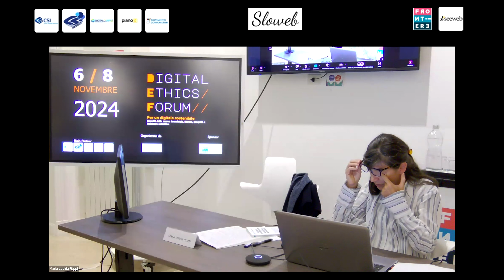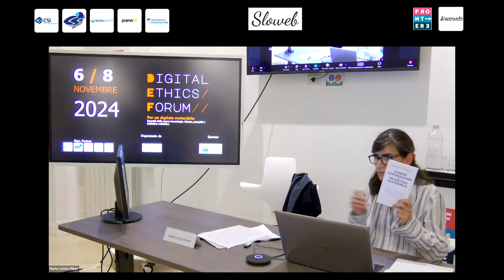Giovanna Giordano - L’educazione digitale non ha età - Digital Ethics Forum 2024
Digital Ethics Forum 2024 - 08/11/2024

Le esperienze di Sloweb con scuole e associazioni per far sì che il digitale diventi un ponte fra le generazioni e non una separazione.

Modera Maria Letizia Filippi

Giovanna Giordano
Sloweb, Escamotages S.r.l.
Laureata in Scienze dell’Informazione a Torino nel 1979, lavora in Canada e Italia in campo telecomunicazioni e informatica. Nel 2010 fonda Escamotages, società di consulenza e educazione digitale. Nel 2017 con altri fonda Sloweb, di cui è presidente dal 2021 al 2024. Autrice di libri divulgativi.